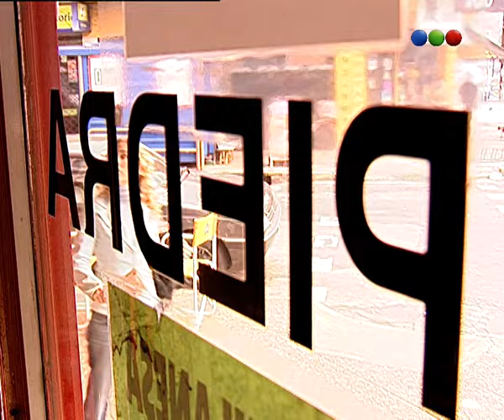Capítulo 82 - Amor En Custodia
Cuenta la historia de amor entre Paz Achaval Urien, una exitosa, poderosa y rica empresaria, dueña del establecimiento agropecuario donde trabaja Juan Manuel Aguirre, un hombre de campo, humilde, desestructurado y apasionado.